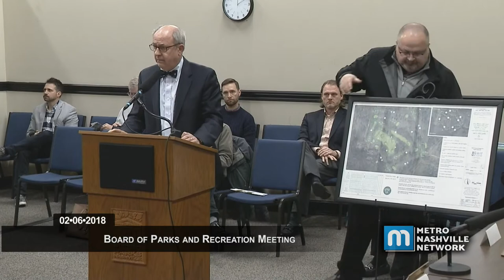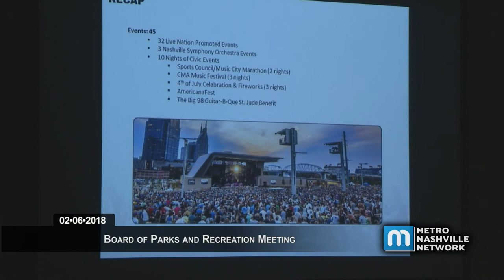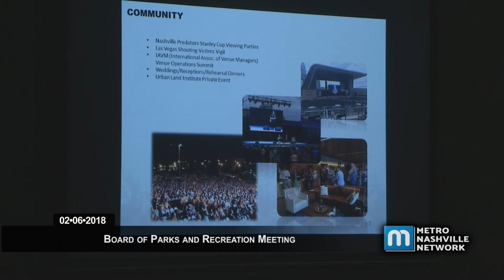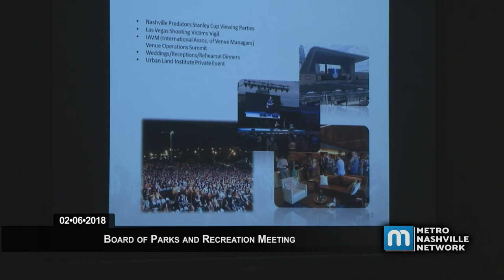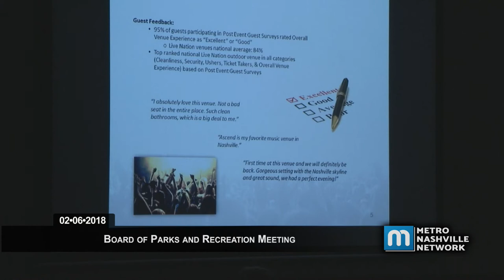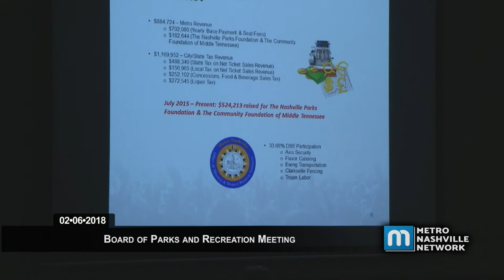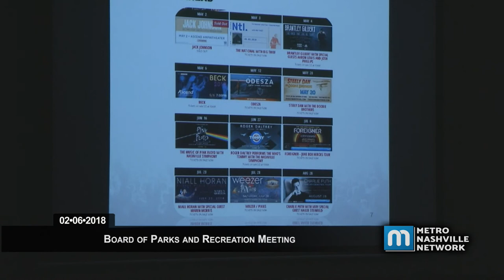02/06/18 Parks Board Meeting